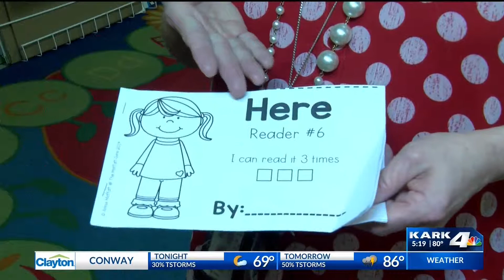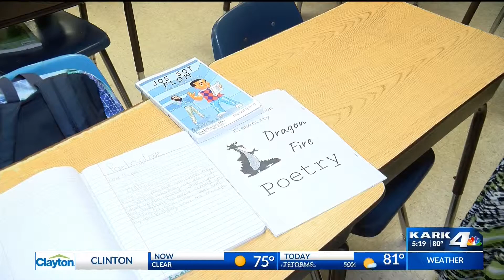Avoiding the summer slide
Some teachers are giving students assignments to complete over the break.